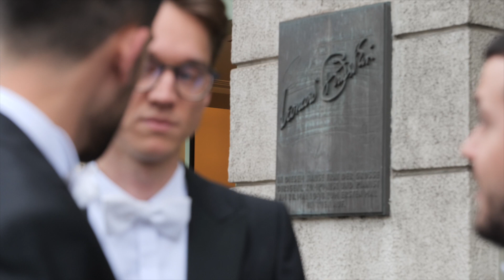BRSO: Europatournee in Wien und Hamburg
Ein Beitrag in der Rundschau (BR Fernsehen) über den Auftakt der Europatournee des Symphonieorchesters des Bayerischen Rundfunks.
Begleitet wird das Orchester von Stardirigent Yannick Nézet-Séguin und der italienischen Pianistin Beatrice Rana.

Autor: Felix Hentschel